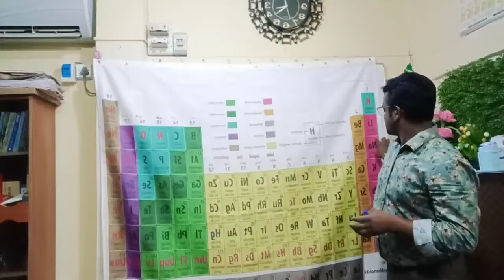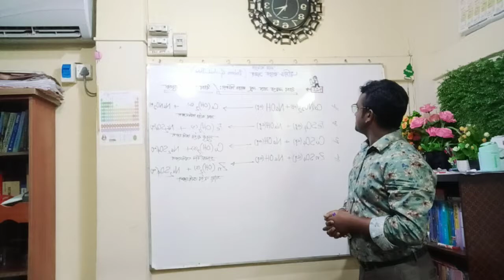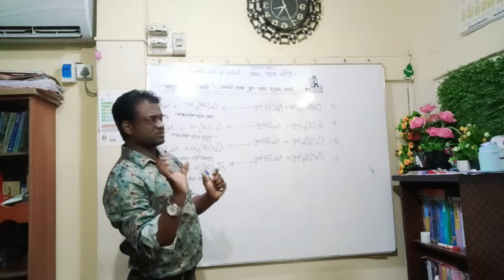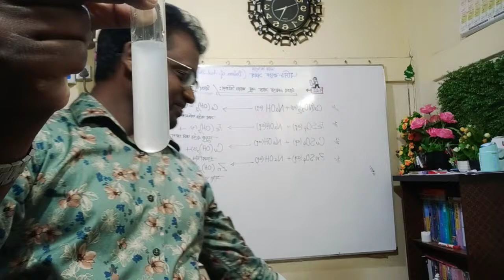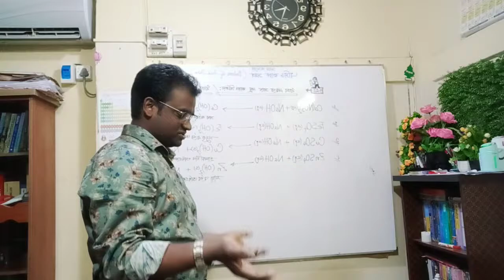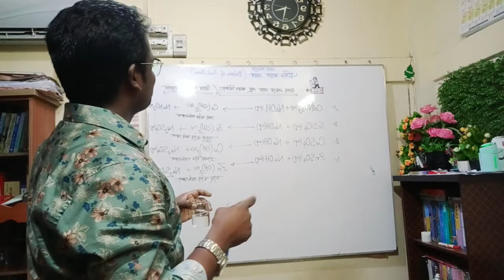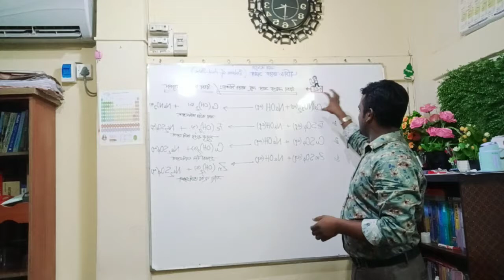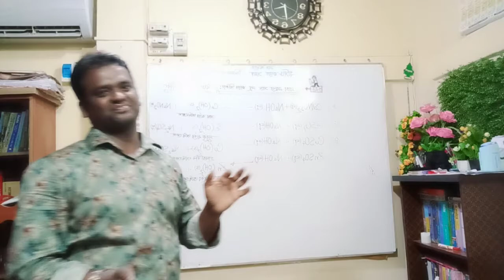ভিন্ন উপস্থাপনায় চমৎকার রসায়ন।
রসায়ন শিক্ষার্থীর জন্য সহজীকরণেন অ্যানালার পদ্ধতি।